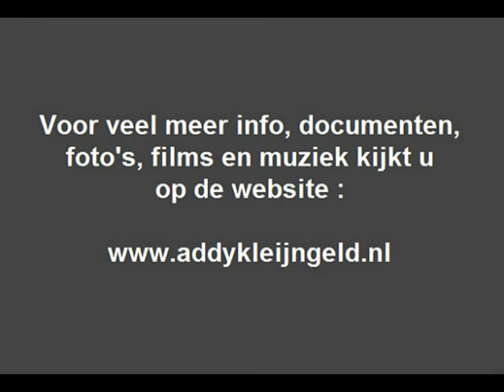De vrolijke Mijnwerkers - Tiroler wals ( 1962 )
Het was Addy Kleijngeld, die als oprichter kan worden gezien van dit accordeontrio, de kalender wees toen het jaar 1957 aan.

Hij was ook de leider, en samen met accordeonist Tonnie Melis en drummer Frans de Groot, werden er vele plaatopnamen gemaakt.

In het begin deed Tiny van Veghel mee, maar die werd vervangen door Tonnie Melis, en in die samenstelling speelde men jarenlang.

Hun platen verschenen op diverse labels, zoals :

POLYDOR / ARIOLA / FIESTA / 777

En natuurlijk ook bij platenmaatschappij CNR waar Addy zelf ook werkzaam was als talentscout en producer.

Dit stuk werd in 1962 aan het vinyl toevertrouwd ...

Muziek : Traditional
Bewerking  / arrangement : Addy Kleijngeld

Jaar van opname en uitgave : 1962

Uitgave : CNR grammofoonplaten

Plaatnummer : UH 9564 ( zie hoes + label )